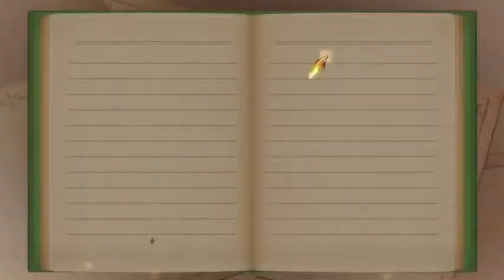Tales of Vesperia . Part 5 co-op . Zeni & Frezhor (Nintendo Switch)